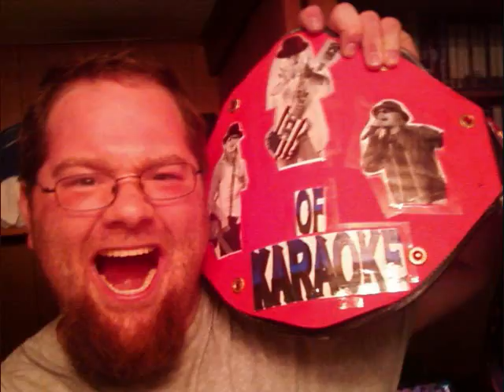D LAW PLUSH